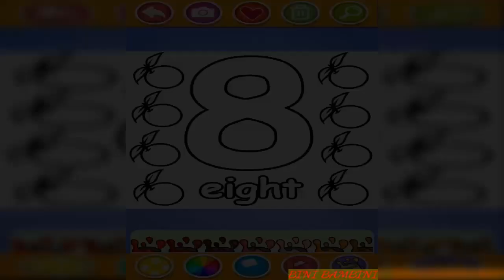COLORING Numbers with BINI BAMBINI Toy - Numbers Videos Collection for Children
pup games, games for kids, educational children video, learn colors, my bakery empire, tasty bakery story, children educational, traits educational games, mouth-watering cake bakery, educational apps, kindergarten educational games, serve cakes, learn, learn how to make cakes, how to, makeover, dress up, games for girls, rainbow colors